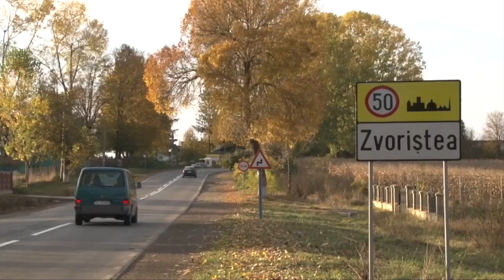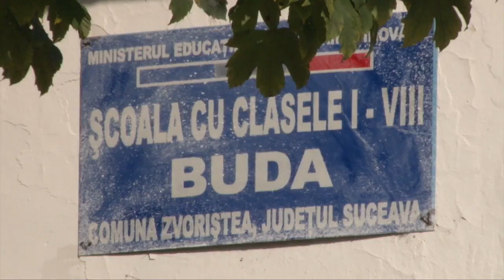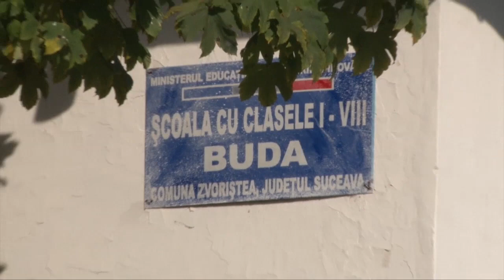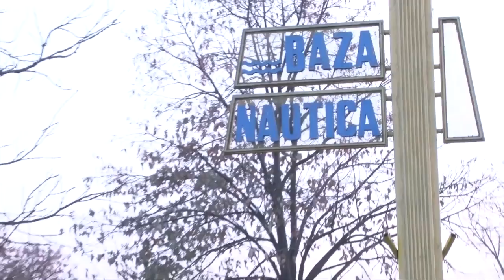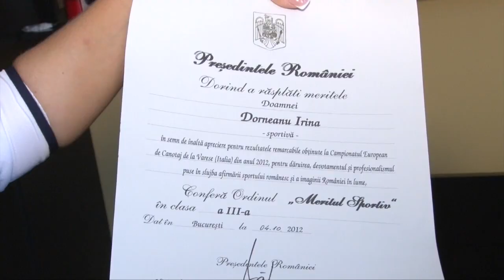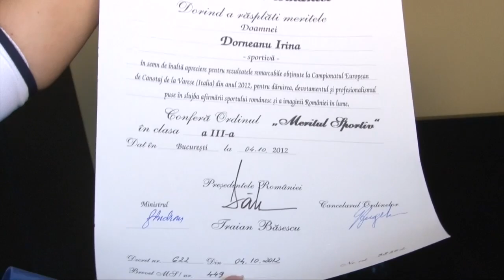Multipla campioană europeană din Zvoriștea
Irina Dorneanu, multipla campioană europeană din Zvoriștea.
Un reportaj video realizat de Monitorul de Suceava în 2014 pentru a treia ediție a Galei Top 10 Suceveni.

Irina Dorneanu era în clasa a VIII-a când un profesor de canotaj de la Iaşi, Sorin Băhnărel, a selectat-o, din toată şcoala, să practice canotajul.
La juniori a fost cea mai bună canotoare ani la rând, fiind multiplă campioană națională și balcanică și mai mereu pe podiumul Europenelor și Mondialelor, rezultate care au propulsat-o, în 2010, în lotul olimpic de canotaj al României și mai apoi în cea mai râvnită barcă a canotoarelor din țară, barca de opt rame plus cârmaci.
În ultimii ani, Irina Dorneanu a câştigat patru medalii de aur la Europenele de canotaj, cu barca de opt plus unu.